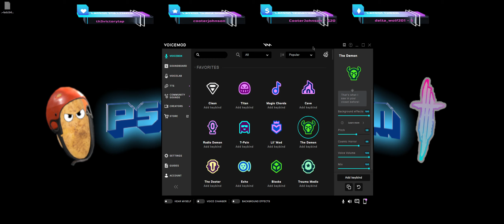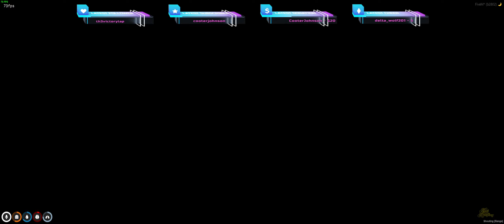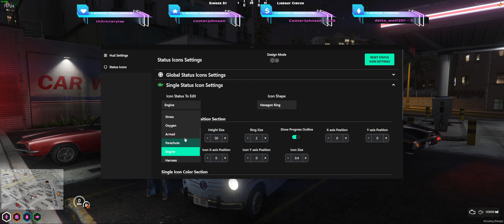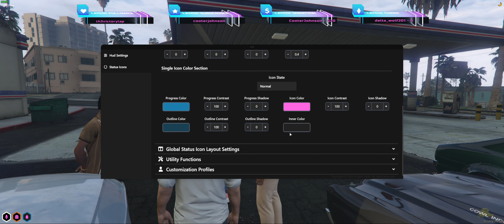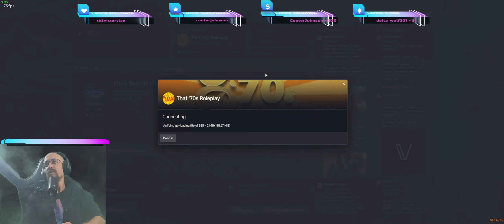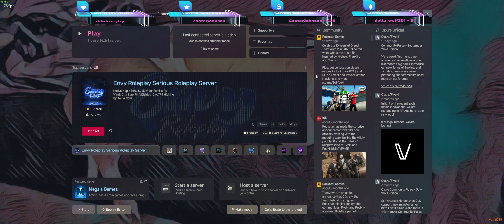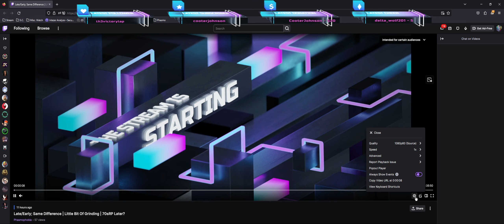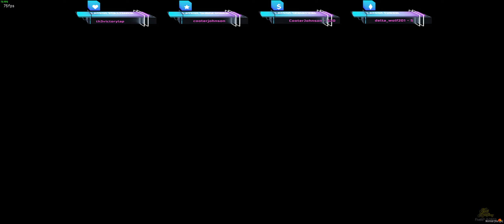James Rossi | Crab Catching Taxi Driver | That '70s RP | Twitch VOD